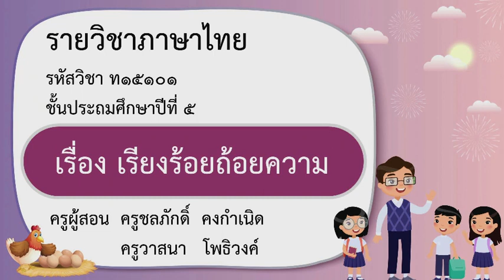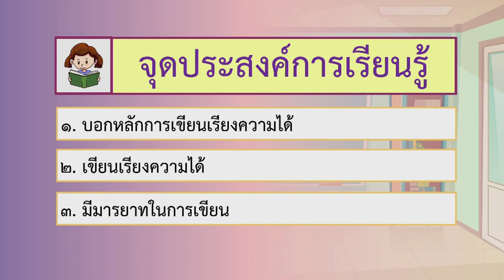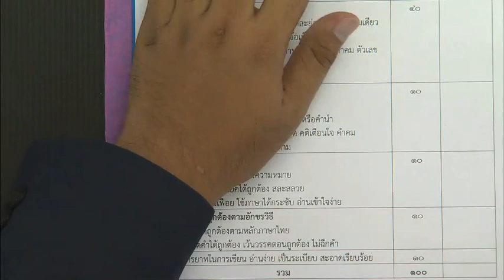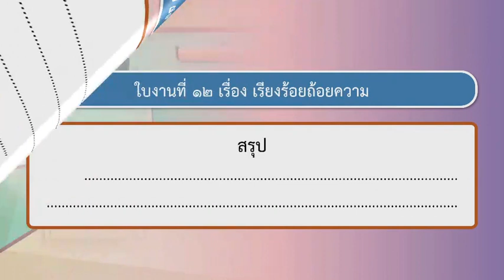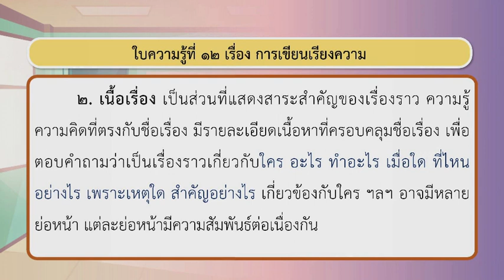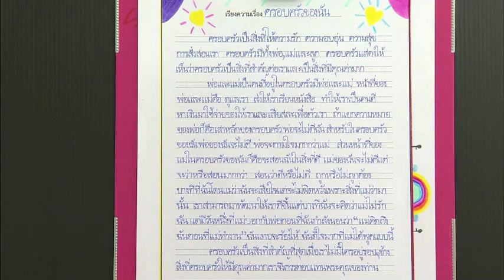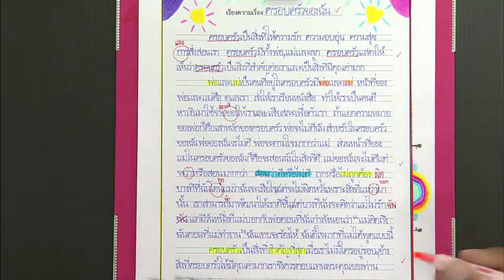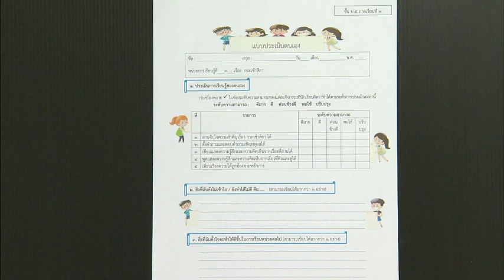DLTV ป 5 ภาษาไทย 3 12 เรียงร้อยถ้อยความ